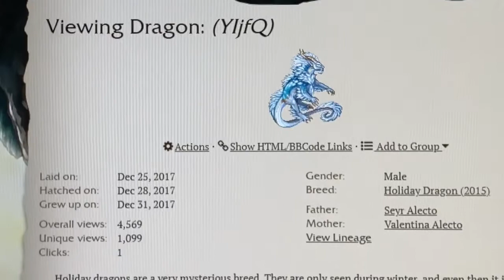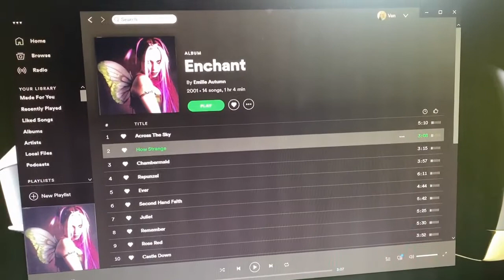Cranberry and Lights and a Cleanup Vlog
This video is a hodge podge of clips I've taken over the past few weeks to create...this. I'd like to do a room tour eventually, but like I say in the vlog, as soon as it's spotless, a tornado goes through and dumps a bunch of shit on my desk. I can never seem to keep my surfaces clutter free...

The song I used is called Hungry Bees by my brother.